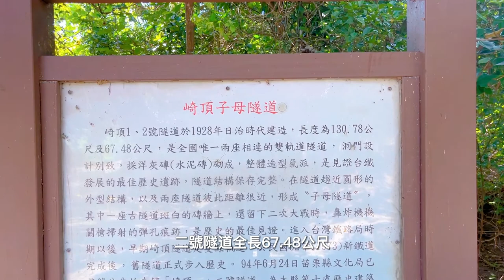Taiwan# Qiding Station#zimu Tunnel#Laoqu Observation#